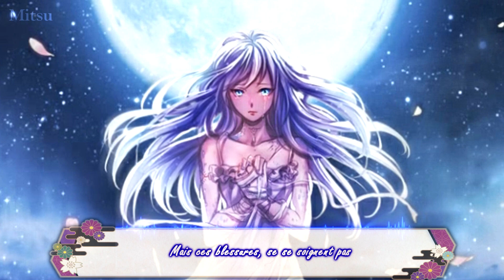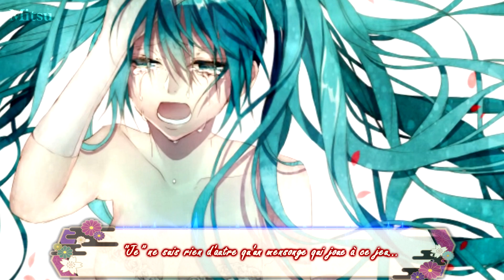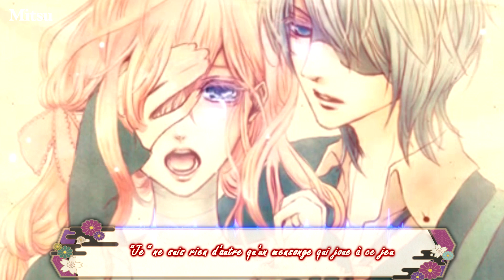French ♪ Tawagato Speaker - Princess Himea ♪ (Speed Up) + Paroles HD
❤: Une chanson que j'avais envie de partager depuis longtemps, une vidéo simple de l'époque en visuel, ça me rappelle des souvenirs !

♚Liens pour les T-Shirt et Pull et autres accessoires ! ♚

❁ Images (je ne m'en souviens plus)